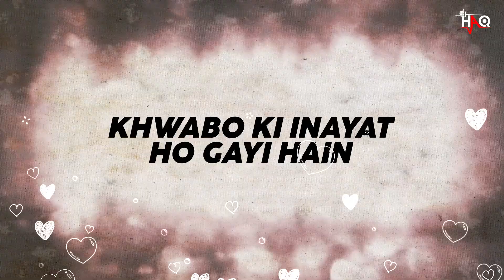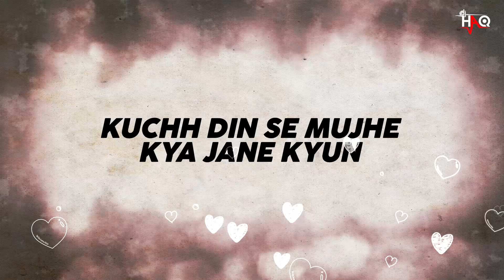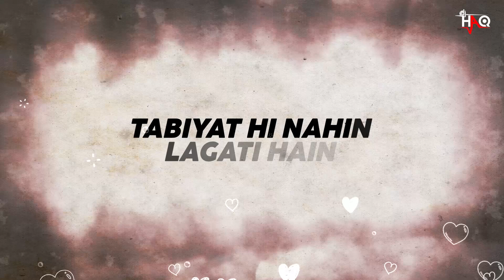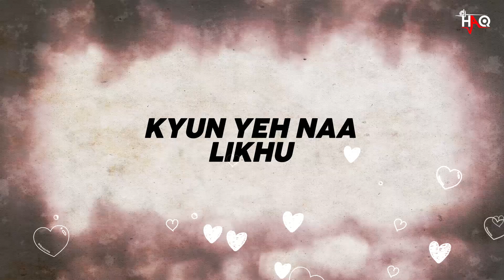Khat Likhna Hai | Khel | DJ Haq | Anil Kapoor | Madhuri Dixit | Bollywood Remix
Khel (1992)